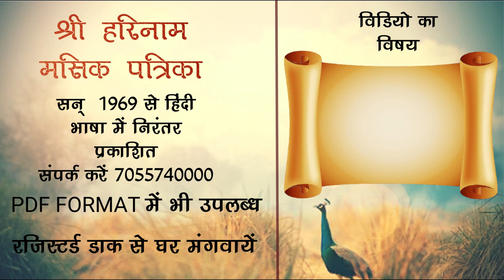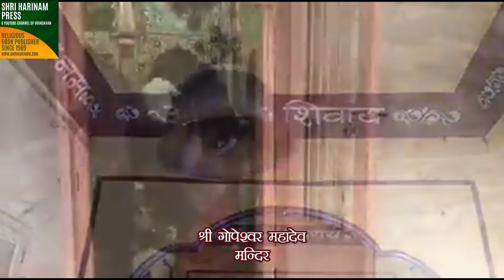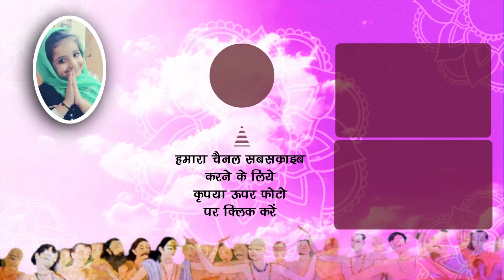श्री जगन्नाथ जी के आज के दर्शन साथ में दर्शन श्री गोपेश्वर महादेव मन्दिर